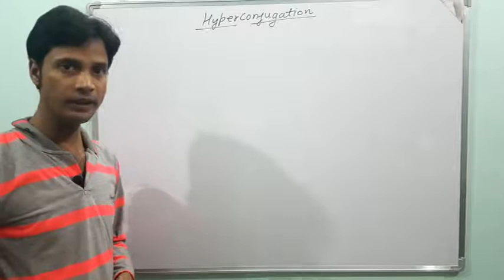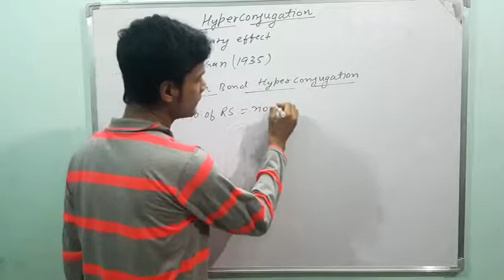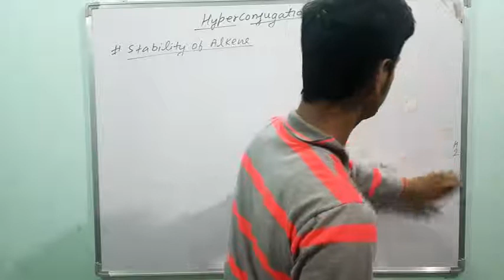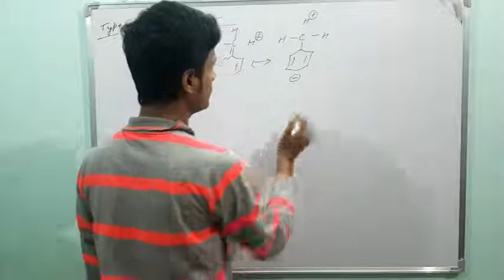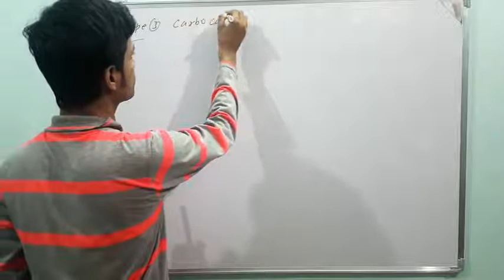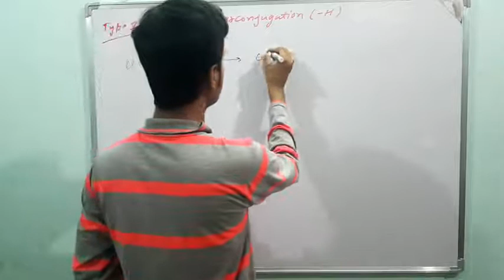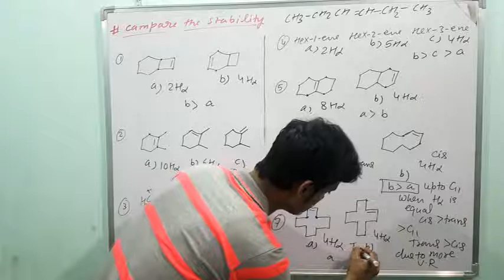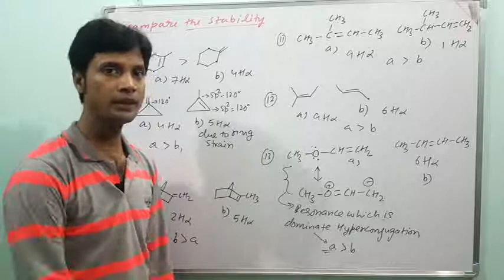GOC HYPERCONJUGATION ELECTRONIC DISPLACEMENTS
GOC HYPERCONJUGATION ELECTRONIC DISPLACEMENTS-trick-to-find-hyperconjugation-in-style-of-rahul-sharma
kindly subsrcibe my youtube channel for more video update
for free study material you can also visit
Chemistry for jee/medical/foundation by rahul sharma
Hperconjugation